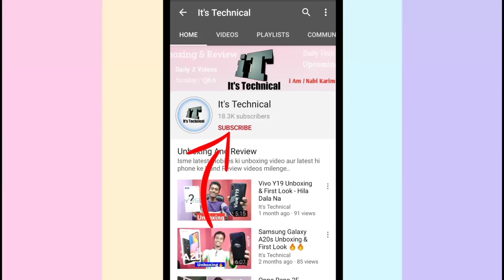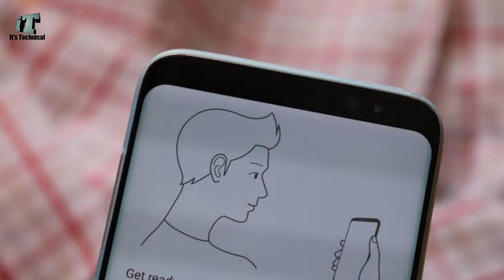Mi 10 Pro - 5G, 12GB+512GB, Snapdragon 865, 90Hz Refresh Rate Display, Price & Launch Date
Hello Dosto Swagat hai aap ka It's Technical Me...Dosto aaj mai baat karne wala hu Xiaomi ke Mi 10 Pro ke bare me dosto iski Specification Kiya hu Aap zaroor dekna dosto Pura video 6 se 7 minutes ka video hai bas Lakin phone to Kamaal Ka hai 5G bhi hai High variant 12GB Ram 512GB Storage hai Kamaal hai..
Video kaisa laga neeche comments me mujhe zaroor batana..

Hi...